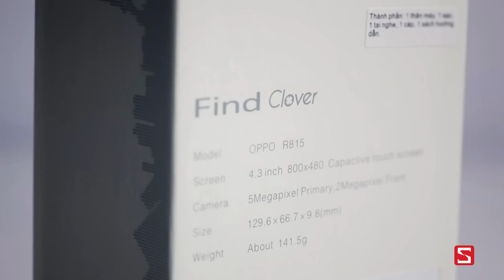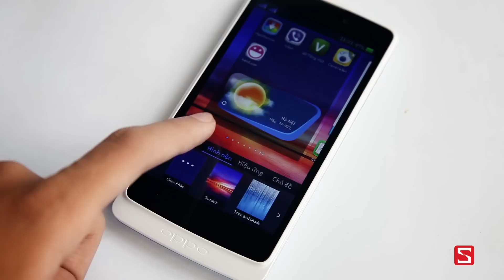Schannel - Mở hộp OPPO Clover: Chip 4 nhân, 1GB RAM, giá tốt, nhiều công nghệ âm thanh - CellphoneS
Video mở hộp OPPO Clover
Video trên tay OPPO Clover
OPPO Clover chính hãng
OPPO Clover nơi bán